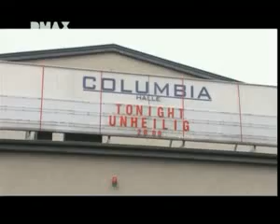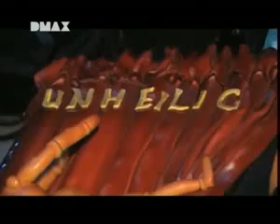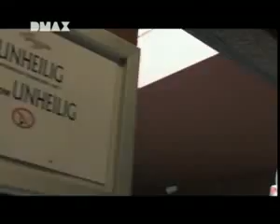Unheilig Ein Leben für die Musik Teil1